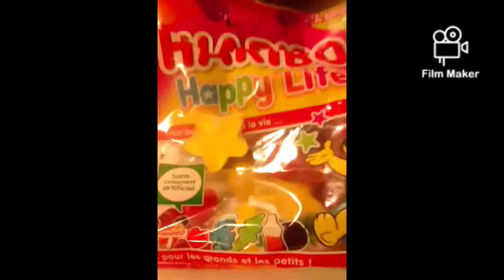Renis GOOD NIGHT STORY 7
My next GOOD NIGHT STORY is with HARIBO MACHT KINDER FROH..
with my own written Script, Song etc

Magical Nights in Monaco: Reni's Disney-Inspired Bedtime Stories for Children"
2. "Sweet Dreams in Monte Carlo: Reni's Whimsical Tales Featuring Wonka and Betty Boop"
3. "Enchanting Adventures with Reni: Bedtime Stories with Disney Characters in Monaco"
4. "Bedtime Tales with Reni: Exploring Monte Carlo with Disney, Wonka, and Betty Boop"
5. "Reni's Goodnight Stories: A Magical Journey with Disney, Wonka, and Betty Boop in Monaco"

PRODUCER   Reni Von Bifamo
WRITER.  Reni von Bifamo
SINGER.  Reni von Bifamo Artist Revue
ARTIST. Reni von Bifamo
DANCER. Reni von Bifamo

Buy, sell my own products

LYRICS SONG

RENI VON BIFAMO,©®